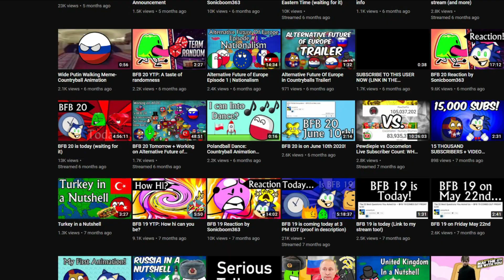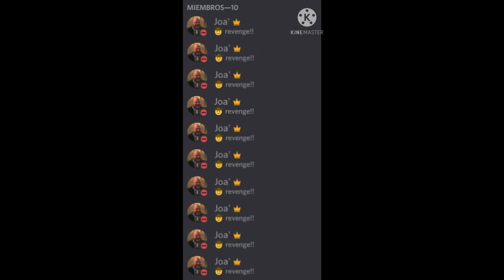But If You Close Your Eyes Meme Compilation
The But If You Close Your Eyes Meme Compilation IS FINALLY HERE!
Can we hit 100 likes on this video? That'd be nice if we can!
I am sorry if I didn't get to this earlier, I was busy with IRL stuff, and I wanted to take a break for some time. This is my first actual video in 2021 lol.

CREDITS (used channel links to credit them):
0:00 by estonianunknown (SEE ANDORRA FOR THIS ONE)
0:08 by Smash (I am not sure about his YT channel)
0:16 by Monsieur Imposteur
0:22 by RegentFernYT
0:28 by Thelectricleaf
0:36 by Mcmilez5
0:59 by ILoveRumania
1:07 by A Person on Youtube
1:15 by TempBMoney
1:24 by De Lan Chu Ricci:
1:32 is the ending (by me).